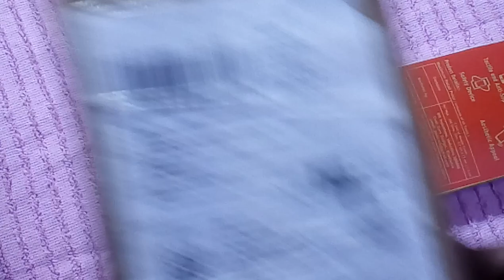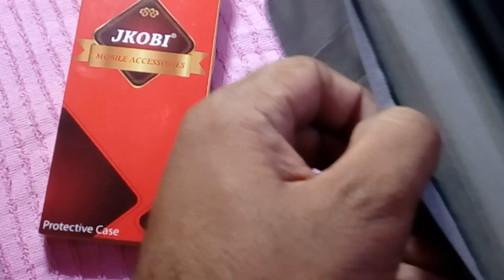Flip Cover For Samsung Galaxy M30s , Lather Cover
This is  Flip cover For samsung Galaxy m30s , Cover lather is very Good , price is comptable . with that your mobile is safe